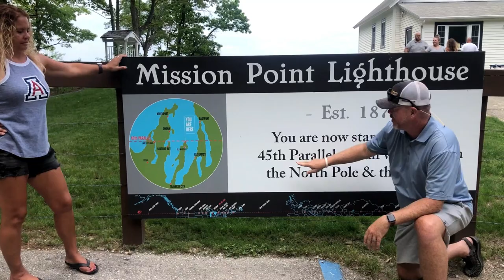RV Camping in Pure Michigan (Unique Motorhome Travel in Northwest Michigan)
We were finally able to come home to see our kids after being away for five months. We decided to Camp (or glamp) as much as possible with them. We chose to discover Camping in Pure Michigan in our RV/Motorhome. We started in southeast Michigan on Lake Erie for memorial day. We then headed to the very Northwest corner. We hope this video helps you to make the choice to visit the great state of Michigan as well!

Heres a list of the cities and sites visited in this video.
#1. Luna Pier, Michigan
#2. LaSalle, Michigan
#3. Dundee, Michigan
#4. Wilderness Campground
#5. Ottawa National Wildlife Refuge
#6. Turtle Lake Campground
#7. Beulah, Michigan
#8. Crystal Lake, Michigan
#9. Frankfort, Michigan
#10. Lake Michigan
#11. Big Platte Lake
#12. Traverse City, Michigan
#13. Glen Arbor, Michigan
#14. Empire, Michigan
#15. Crystal River
#16. Leland, Michigan
#17. Fishtown, Michigan
#18. Northport, Michigan

Become a Freedom Run Insider